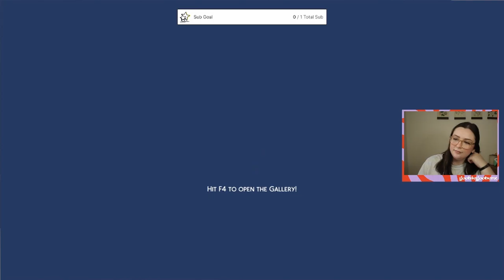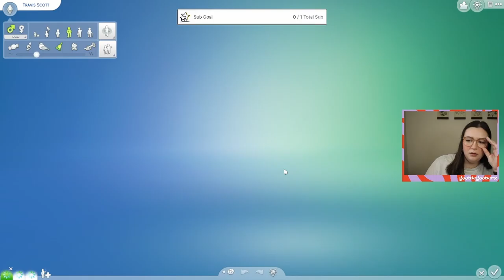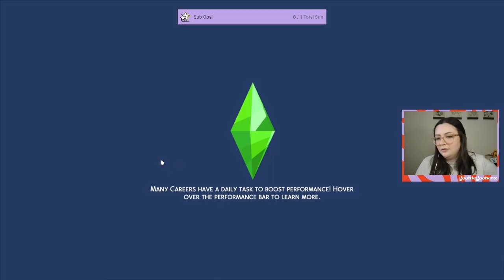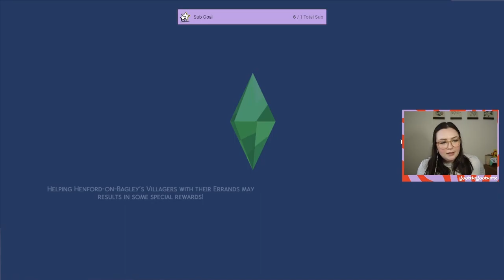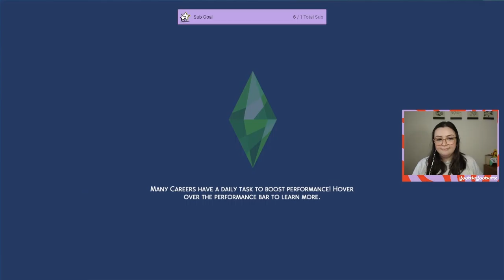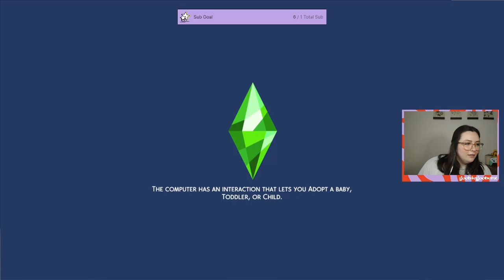FIRST AFFILIATE STREAM || Making Over Townies in the Sims 4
My first stream as an Affiliate! I give the BFF Townies a makeover and make a new sim for some gameplay!